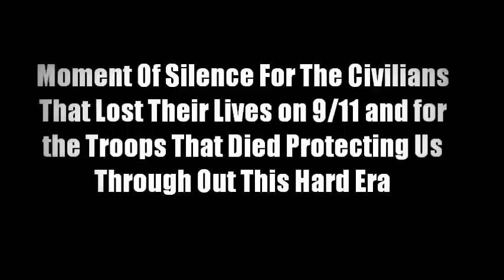Dennis Lee Vlog #1